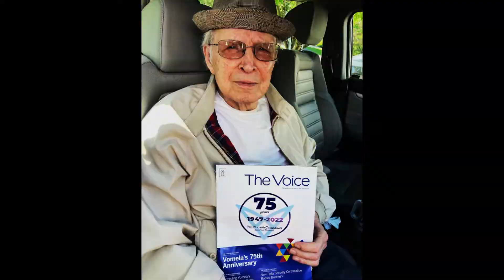"Ross William Perry Band Live" @, Neumanns Bar/ Friday Night Car Show 7-1- 2022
NaDay Sings @ Minnesota.